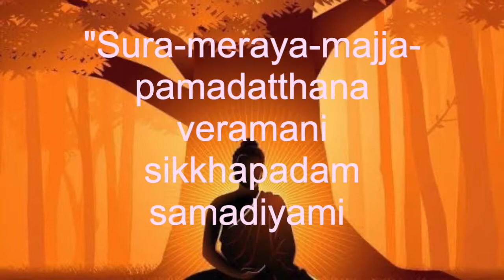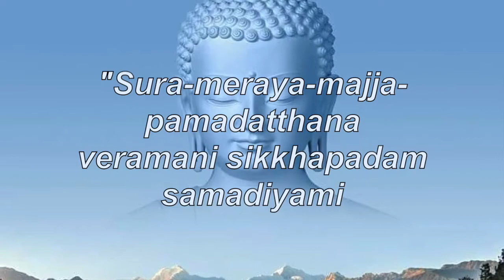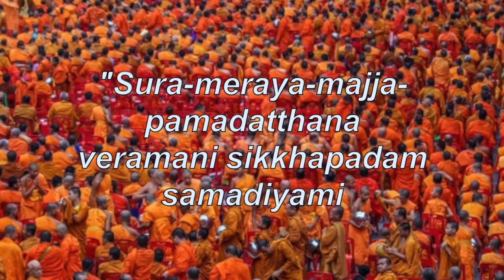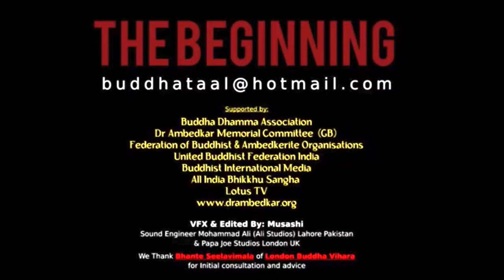"Sura-meraya-majja-pamadatthana veramani sikkhapadam samadiyami - JAGRATI , ABHISHEK raj singh